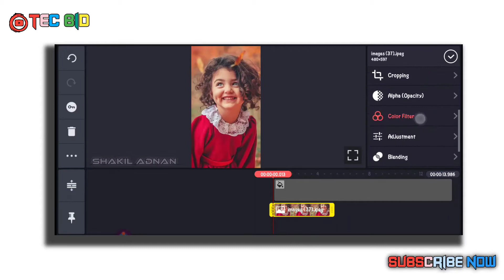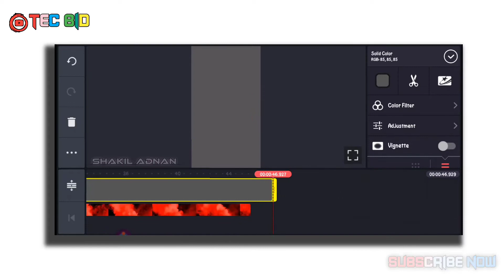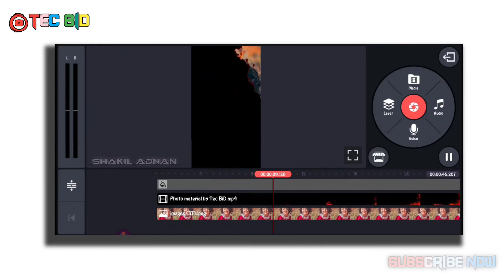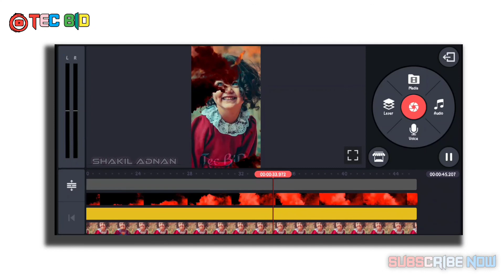Trending Photo Editing for Tiktok/Whatsapp status || Trending Photo splatter Effect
Hello Guys!!!

This Is Tec BiD😍...
Today I am going to share How to create trending status with kinemaster...You will also create this type of Intro By watching this video...Hope That this video is helpful for all...

So,Let's Begin The Journey❤💓❤

Trending Photo Editing for Tiktok/Whatsapp status || Trending Photo splatter Effect Kinemaster2020